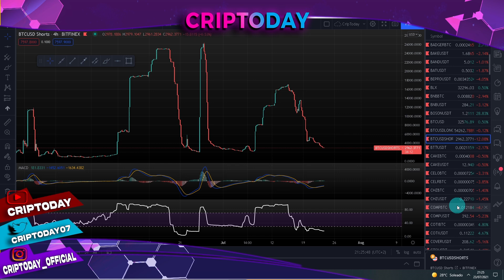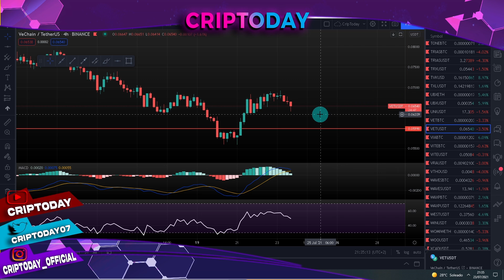🚀BOSON🚀AXS🚀 AXIE INFINITY está POR LAS NUBES! BOSON se hace UN X2 como DECÍAMOS! [ADA, BTC, VET]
Espero que te guste mi contenido, si es así, no sabes cuánto me alegro!

⭐ Mi Instagram! ⭐

⭐ Mi Twitter! ⭐

⭕Bitcoin y resto:
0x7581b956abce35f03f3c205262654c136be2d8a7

0:00 Bitcoin
04:00 Cardano
05:40 AXS
07:52 BNB
08:50 BOSON
10:00 CAKE
10:30 chz
10:58 DENT
11:36 DOT
12:00 ETH
13:36 IOTA
14:21 MATIC
14:46 OGN
15:20 ROSE
15:30 SAND
16:45 THETA
17:11 VECHAIN